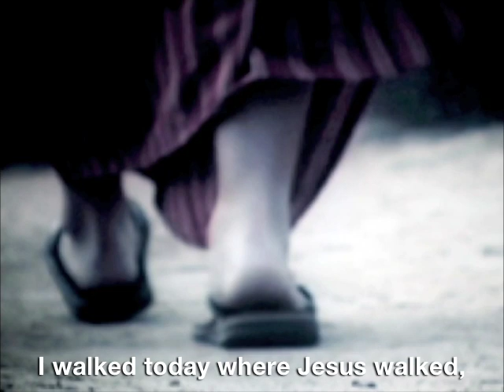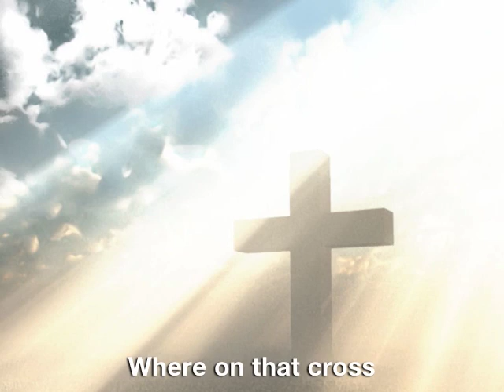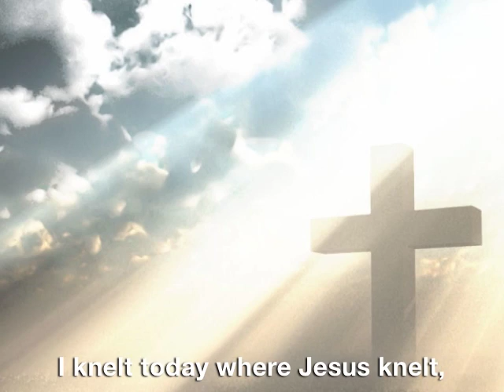I Walked Today Where Jesus Walked (with lyrics)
Pilgrimage 2012